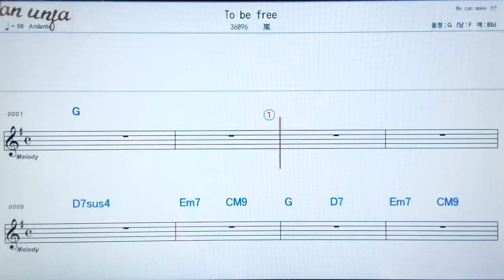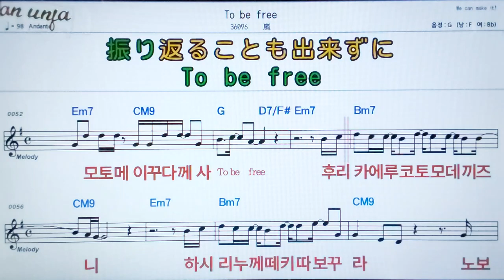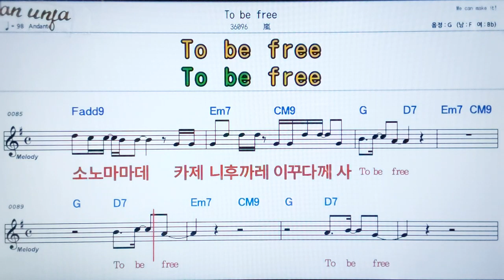To be free/아라시/💖日本の曲( 한글 발음)악보, 코드, ,가사,Karaoke*카라오케 반주